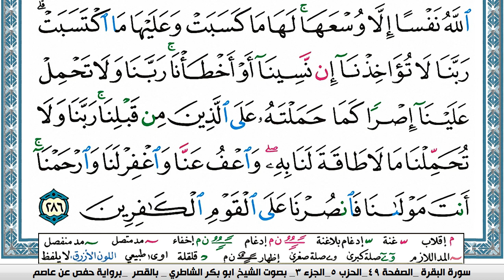سورة البقرة مكتوبة ابو بكر الشاطري Surah Al Bakara Abu Bakr Al-Shatri | القرآن كريم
سورة البقرة
سورة ال عمران
سورة النساء
سورة المائدة
سورة الأنعام
سورة الأعراف
سورة الأنفال
سورة التوبة
سورة يونس
سورة هود
سورة يوسف
سورة الرعد
سورة ابراهيم
سورة الحجر
سورة النحل
سورة الإسراء
سورة الكهف
سورة مريم
سورة طه
سورة الأنبياء
سورة الحج
سورة المؤمنون
سورة النّور
سورة الفرقان
سورة الشعراء
سورة النّمل
سورة القصص
سورة العنكبوت
سورة الرّوم
سورة لقمان
سورة السجدة
سورة الأحزاب
سورة سبأ
سورة فاطر
سورة يس
سورة الصافات
سورة ص
سورة الزمر
سورة غافر
سورة فصّلت
سورة الشورى
سورة الزخرف
سورة الدّخان
سورة الجاثية
سورة الأحقاف
سورة محمد
سورة الفتح
سورة الحجرات
سورة ق
سورة الذاريات
سورة الطور
سورة النجم
سورة القمر
سورة الرحمن
سورة الواقعة
سورة الحديد
سورة المجادلة
سورة الحشر
سورة الممتحنة
سورة الصف
سورة الجمعة
سورة المنافقون
سورة التغابن
سورة الطلاق
سورة التحريم
سورة الملك
سورة القلم
سورة الحاقة
سورة المعارج
سورة نوح
سورة الجن
سورة المزّمّل
سورة المدّثر
سورة القيامة
سورة الإنسان
سورة المرسلات
سورة النبأ
سورة النازعات
سورة عبس
سورة التكوير
سورة الإنفطار
سورة المطفّفين
سورة الإنشقاق
سورة البروج
سورة الطارق
سورة الأعلى
سورة الغاشية
سورة الفجر
سورة البلد
سورة الشمس
سورة الليل
سورة الضحى
سورة الشرح
سورة التين
سورة العلق
سورة القدر
سورة البينة
سورة الزلزلة
سورة العاديات
سورة القارعة
سورة التكاثر
سورة العصر
سورة الهمزة
سورة الفيل
سورة قريش
سورة الماعون
سورة الكوثر
سورة الكافرون
سورة النصر
سورة المسد
سورة الإخلاص
سورة الفلق
سورة النّاس
القران الكريم
المصحف كامل

KonoozAlhuda
konoozalhuda
konooz
Konooz Alhuda
كنوز الهدى,
كنوز الهدي,
كنوز,
الهدى,
الهدي,
قران كريم
قرآن كريم
قرءان كريم
قران
قرآن
قرءان
القران الكريم
القرآن الكريم
القرءان الكريم
القران
القرآن
القرءان